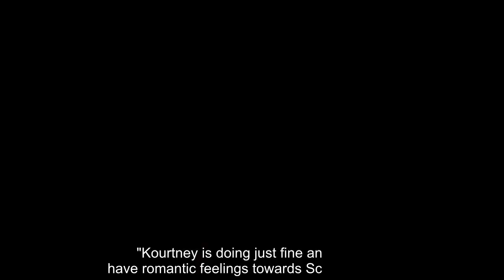The pair went Instagram official over the weekend.